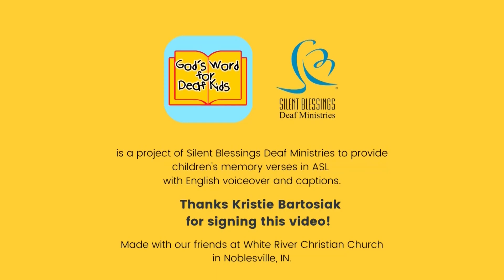ASL Memory Verse: Psalm 145:13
God’s Word for Deaf Kids is a project of Deaf Kids Connect to provide children's memory verses in ASL with English voiceover and captions.